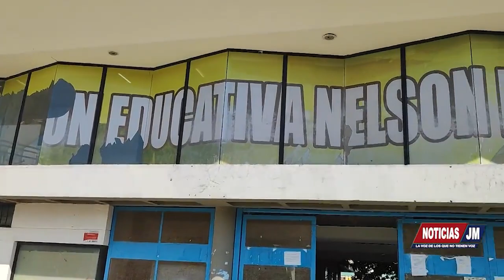ESTUDIANTES DE LA INSTITUCIÓN EDUCATIVA NELSON MANDELA PIDEN GARANTIAS PARA SU EDUCACIÓN